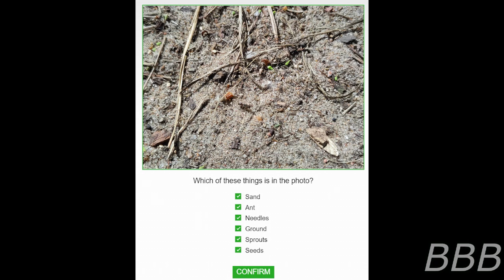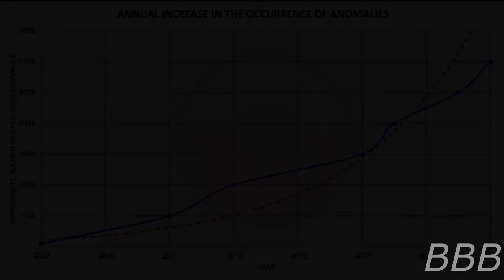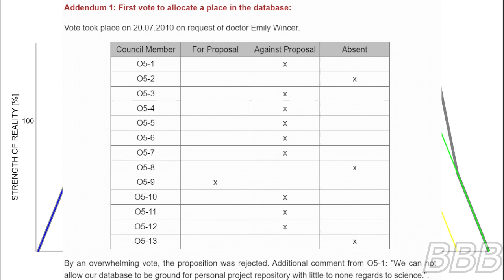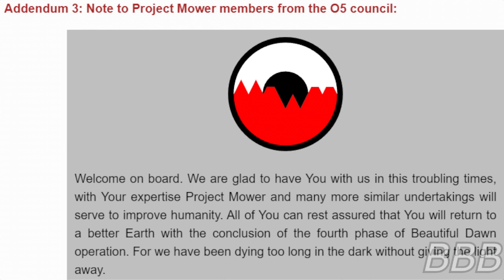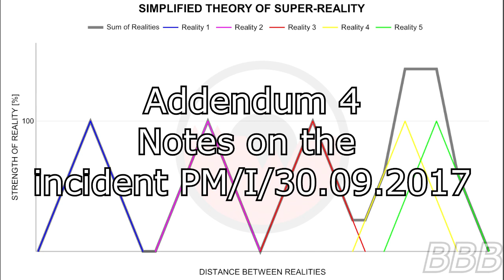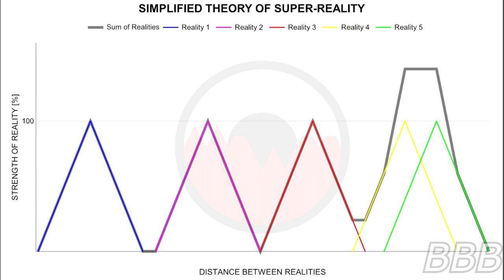SCP 6017 Just a quiz Part 2| SCP-6000 Contestant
Here's the true SCP-6017 file and I'm not spoiling anything in it.

Link to read along (just make sure to select all available answer per question):